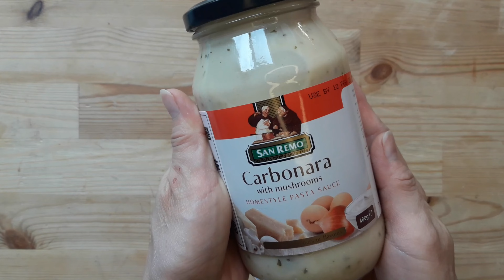【在家簡單做 茶餐廳料理】奶油白菜 Creamy Cabbage クリーミーキャベツ 크림 양배추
材料
娃娃菜4朵
香菇3多
蝦米適量
蒜頭3顆切末
米酒10g
鹽巴1g
黑胡椒適量
油適量
市售白醬80g
起司(依自己喜愛添加)
( 無氣炸鍋可以至烤箱180g 烤10分鐘)